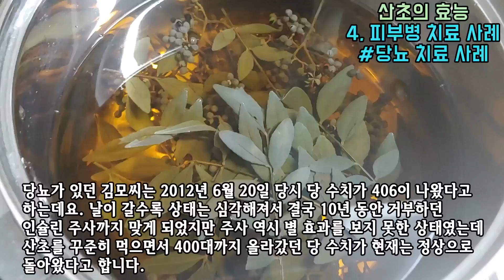이~열매를 소주와 끓여 가글하면!! 잇몸 붓기가 가라앉고 잇몸병이 감쪽같이 사라진다!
치주염 풍치 잇몸염증 치료#항암 효과#천식#아토피 치료#약초